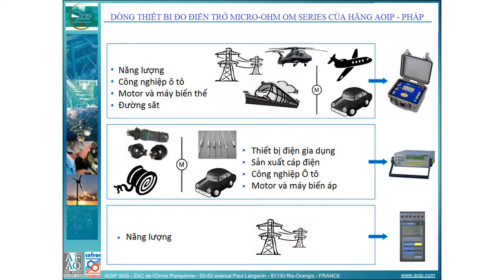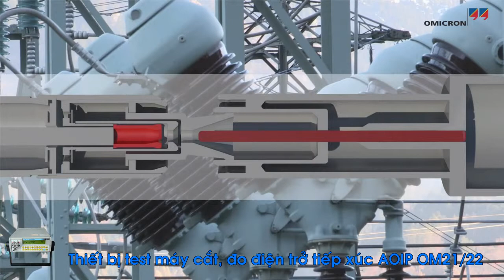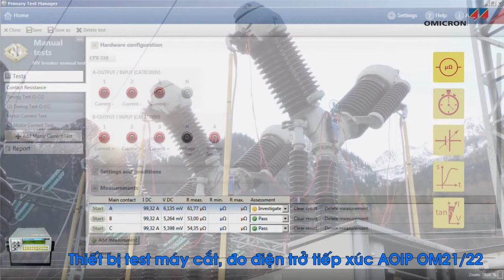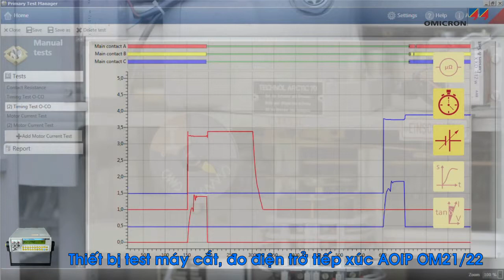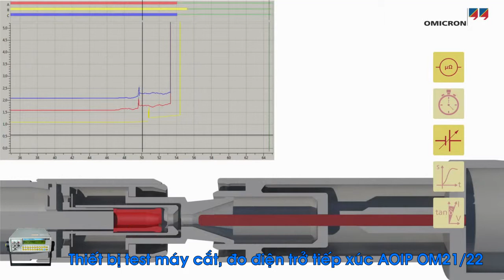Đo lường và kiểm tra máy cắt hạ thế, trung thế và cao thế OMICRON | Tư vấn và cung cấp máy đo kiểm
Thực hành đo máy cắt, hướng dẫn sử dụng thiết bị đo.
Máy đo kiểm OM21/22 của AOIP - Pháp.
Trên thị trường cũng có rất nhiều các thiết bị khác cùng loại như: AEMC 6250, AOIP OM16, METREL MI 3310A SigmaPAT, BK Precision 310, Circutor MH30, Magtrol 2323, Burster RESISTOMAT 2323, SEAWARD D07 Plus, Metrel MI3252,.
Công ty Giải pháp và Công nghệ Đo lường INO, nhà cung cấp các thiết bị đo lường và tự động hóa công nghiệp, đặc biệt là sản phẩm của hãng Schneider.